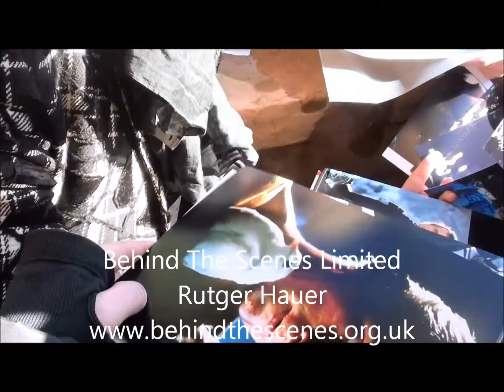Rutger Hauer signs autographs at the Sundance Film Festival in Utah 19th January 2013.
Rutger Hauer signs autographs at the Sundance Film Festival in Utah on the 19th January 2013. For more authentic autographs of other celebrities, visit Behind The Scenes as